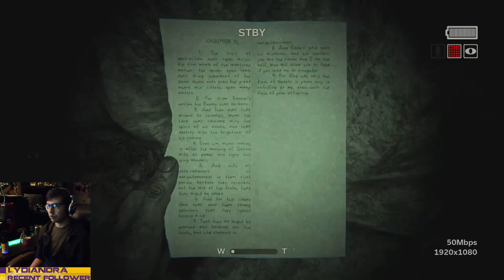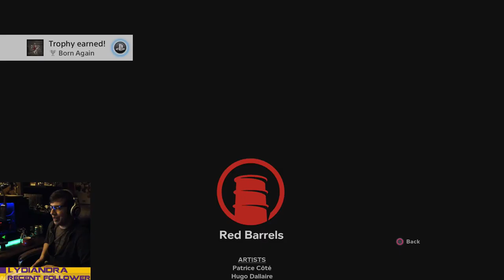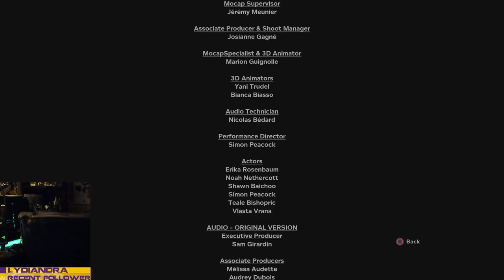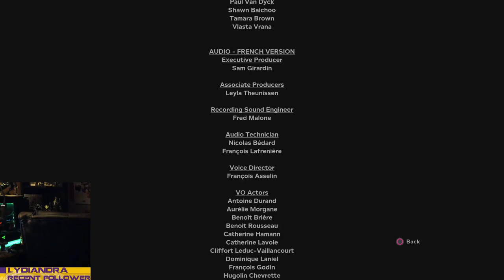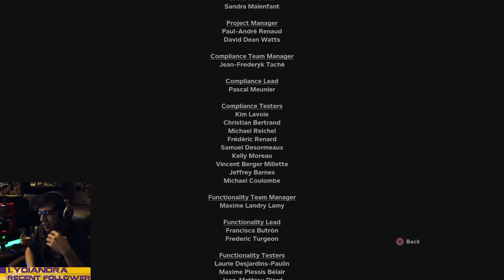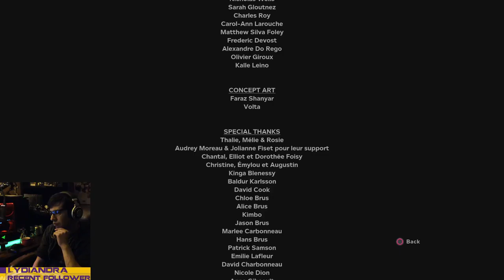Penn doin a frighten: Outlast 2 Night 3 (Part 2)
Part 2 of my 3rd night playing through Outlast 2.